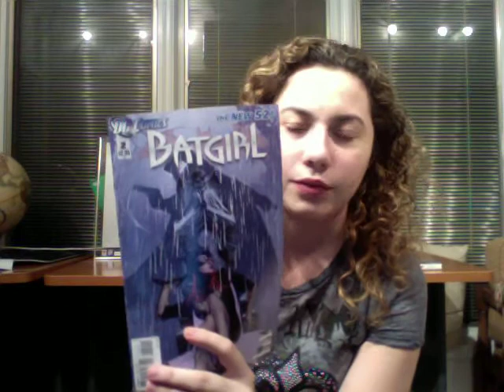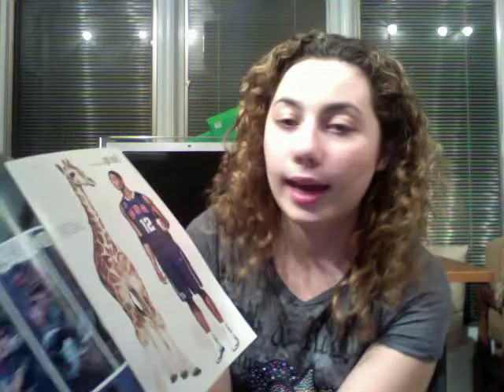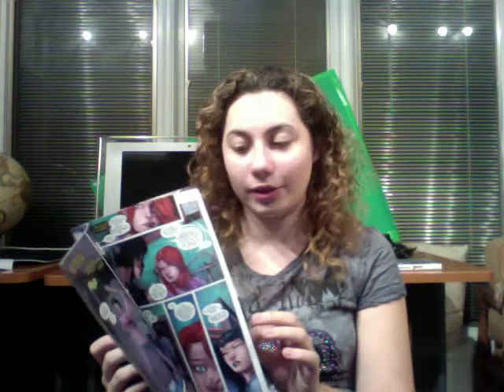Comic Uno Batgirl issue 2 (review)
This is a review on Batgirl issue 2.